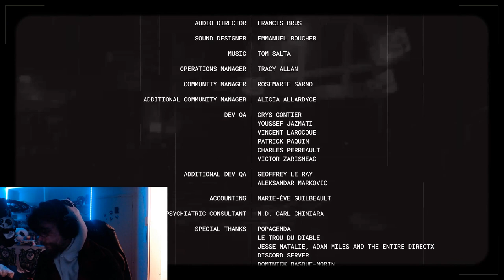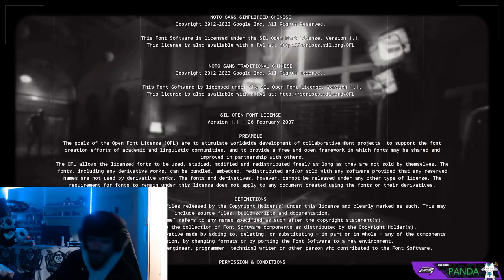Outlast Trials: Epic Endgame Madness! | Uncover the Terrifying Conclusion Spider Eye Lamb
Prepare for the heart-pounding finale of Outlast Trials, the ultimate survival horror experience! In this thrilling video, join us as we delve deep into the twisted depths of the game's endgame content, where every decision counts and danger lurks around every corner. Brace yourself for an intense showdown with unimaginable horrors, as we strive to uncover the chilling truth behind the experiments that have plagued us throughout the game. Will we survive the trials, or will we succumb to the darkness? Tune in to witness the pulse-pounding climax of Outlast Trials and experience the terror for yourself. Don't miss out on this epic conclusion – it's bound to leave you breathless!